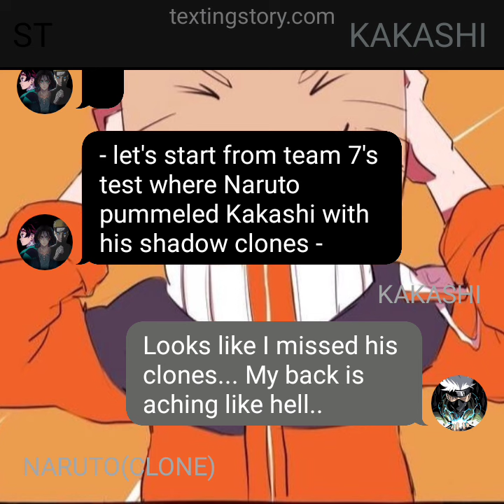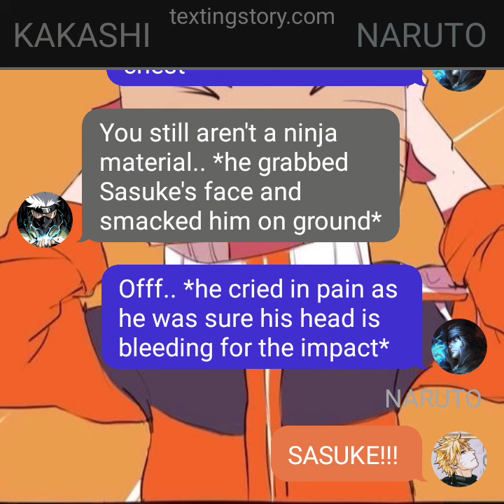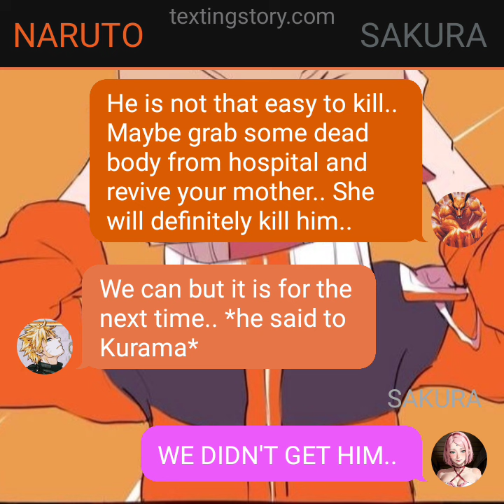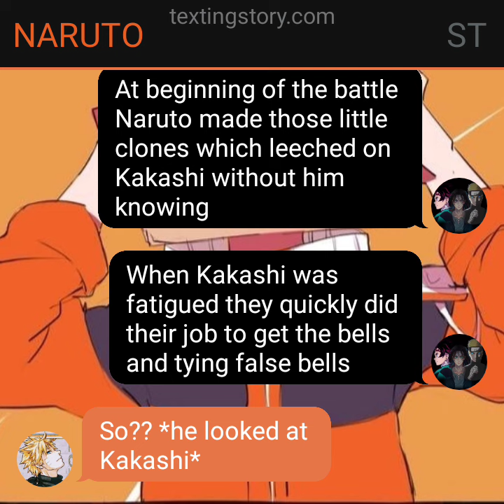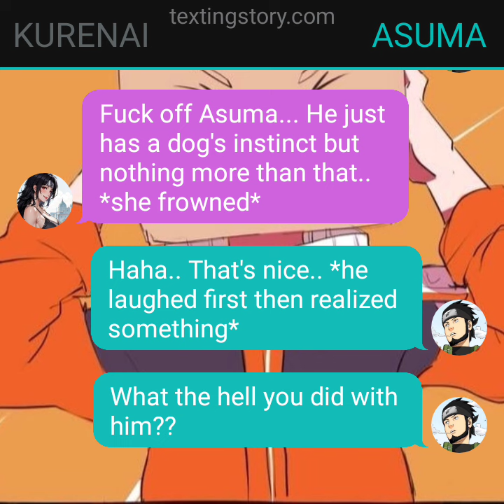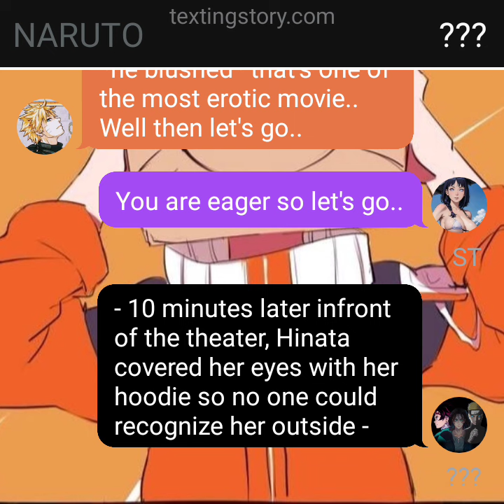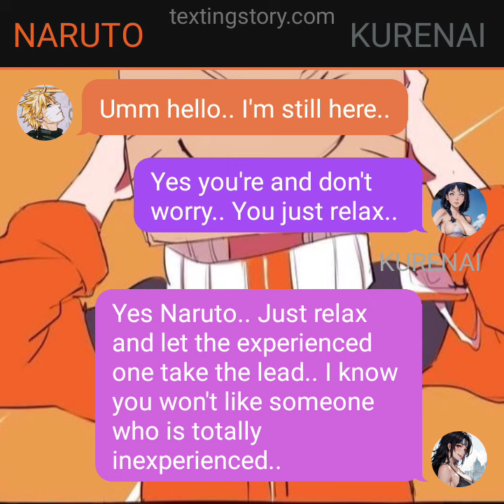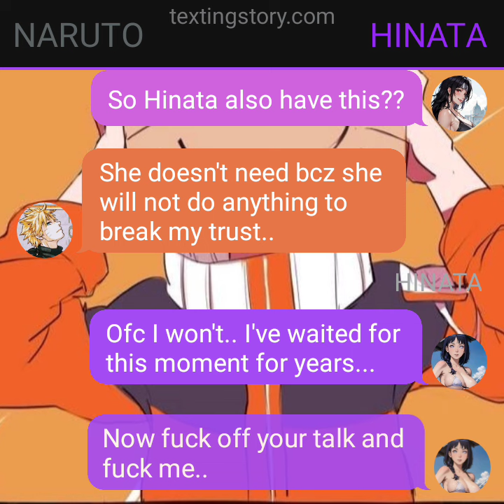MASKED||| EP 4||| "KURENAI JOINS IN THE MOVIE"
sorry for not uploading videos but I'm here again to entertain my subs.. ✌️✌️✌️